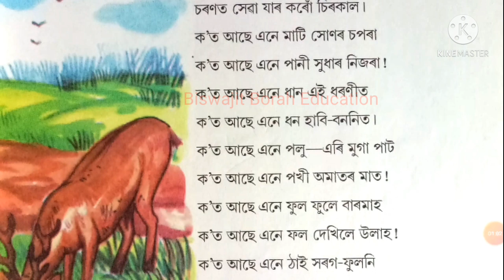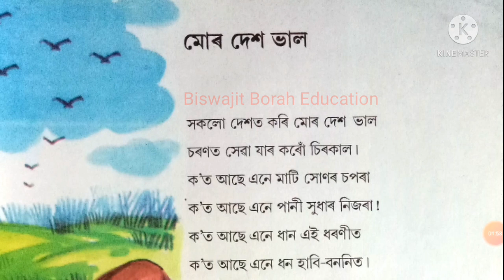SCERT Assam Class 4 Assamese Poem "মোৰ দেশ ভাল" চতুৰ্থ শ্ৰেণীৰ কবিতা কবি-অতুলচন্দ্ৰ হাজৰিকা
Class4AssamesePoem SCERTAssam SCERT Assam Class 4 Assamese Lesson 1 || Mor Desh Bhal Poem by Atul Chandra Hazarika